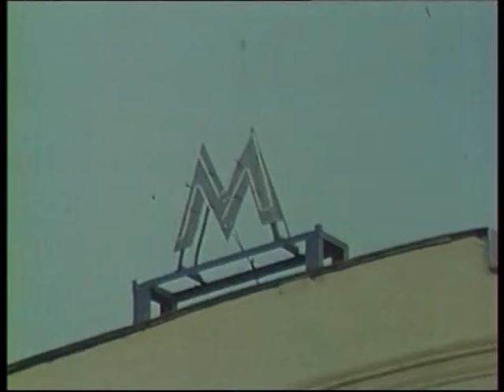Утренняя почта сборник 1 часть 2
Музыкальная программа Утренняя Почта.Большой сборник 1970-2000 Выпуск в московском метро
Без логотипа телеканалов.

01:59 Антонина Жмакова
05:59 Николай Гнатюк
09:24 Ольга Зарубина
13:22 ВИА Верасы
16:57 Владимир Мигуля
21:18 Татьяна Лейбель и Владимир Никольский
24:30 Бируте Петриките и танцевальная группа Фонограф